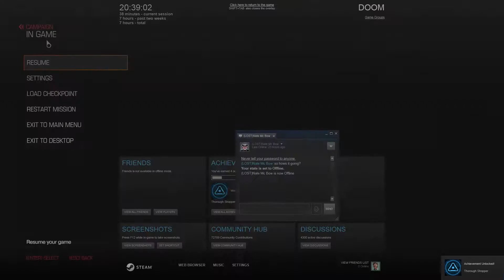Doom 4 PC Singleplayer Walkthrough (1080p) - Part 2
Second part of DOOM, which holy shit, is amazing...

Doom (stylized as DOOM and originally known as Doom 4) is a first-person shooter video game developed by id Software and published by Bethesda Softworks. The game is a reboot of the Doom series and is the first major installment in the series since the release of Doom 3 in 2004. Doom was released on Microsoft Windows, PlayStation 4, and Xbox One on May 13, 2016.

Doom's single-player mode was described as having "badass demons, big effing guns, and moving really fast" as key principles. The game will feature a large arsenal of weapons, which can be collected and freely switched by players throughout the game. Weapons such as the super shotgun and BFG 9000 will return.

Additionally, melee weapons such as the chainsaw, which can cut enemies in half, are also featured. Many enemies from the original games like the Revenant, Mancubus, and Cyberdemon return as well, some redesigned.